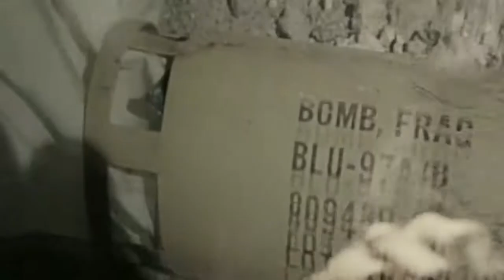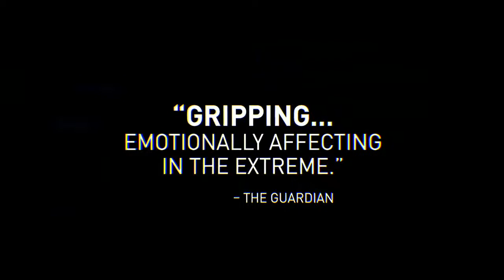Dirty Wars - Official Trailer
Documentary by Richard Rowley, 2013, USA, 90'
''This film blew me away from the first shot. It is one of the most stunning looking documentaries I've ever seen.''
Dirty Wars follows investigative reporter Jeremy Scahill, author of the international bestseller Blackwater, into the heart of America's covert wars, from Afghanistan to Yemen, Somalia and beyond.
Part political thriller and part detective story, Dirty Wars is a gripping journey into one of the most important and underreported stories of our time.